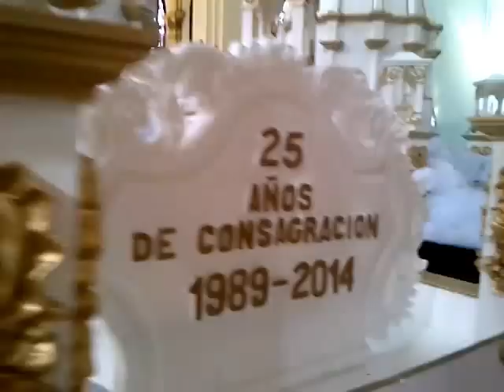Andas divididas del Calvario 2014 - Exploración al adorno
Las andas que portaron al Santo Cristo Yacente y a la Santísima Virgen de la Soledad el Viernes Santo 2014, son divididas en módulos adentro de la iglesia El Calvario, el Sábado Santo, para acomodarlas.

En el video se puede ver esta separación, pero también una pequeña exploración a los adornos, detalles y sistema de iluminación.

La mejor selección de tomas, como nunca las habías visto, en TikTok

Fotos propias de ahora y de años pasados, y capturas de videos inéditos, en la cuenta de Instagram